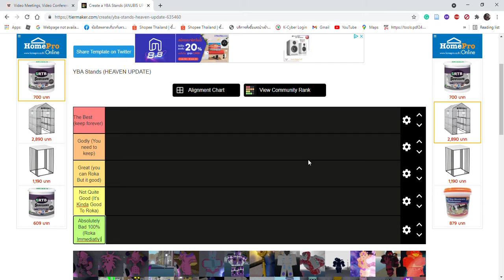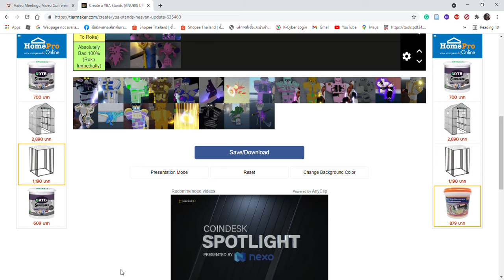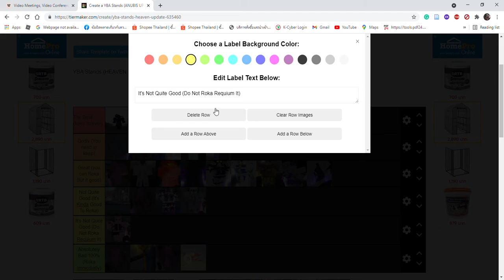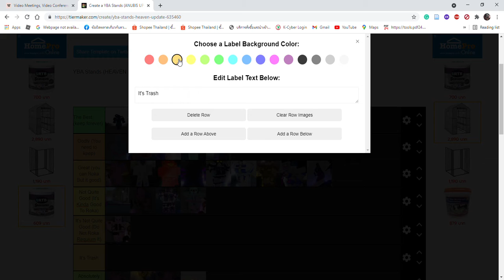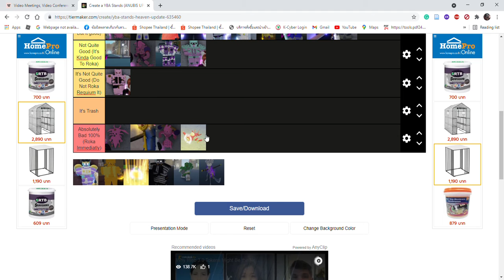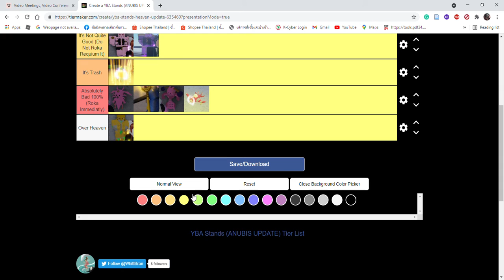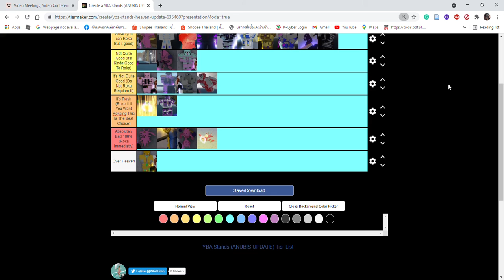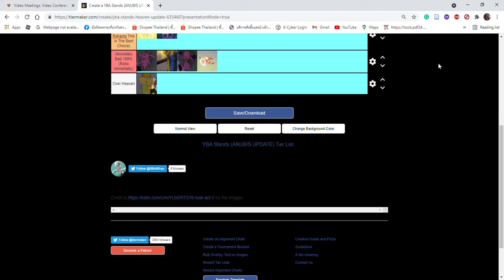Ranking YBA Stands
ranking all yba stands